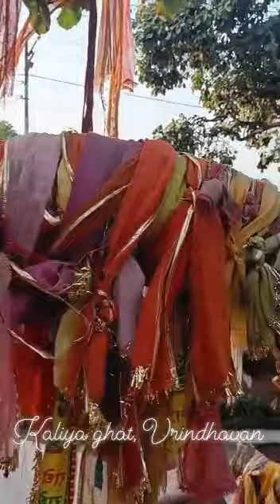5000 வருடம் பழமையான கதம்ப விருட்சம் கண்ணன் ஏரி மரம் கருடன் அமிர்தர் கலசத்தை கொண்டு வந்து வைத்த மரம்